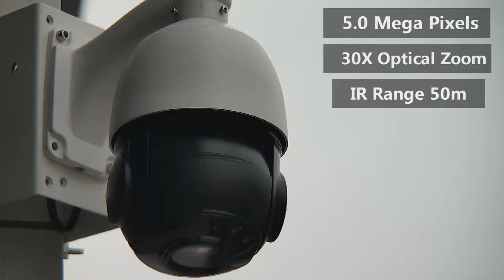Anxinshi HD IP PTZ Купольная камера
Street dome 4K IP PTZ camera Anxinshi 12MP with face detection buy
Zilnk Dome PTZ IP Camera WIFI 2MP 5X Opticl Zoom buy
1,1/3 ”5,0 М пикселей OV5521 CMOS
2. 30X зум, автофокус
3 5.0MP доступны
4. истинный день/ночь, 3D DNR, цифровой WDR
5. Компенсация подсветки и автоматическое управление коэффициентом усиления (СМЖЛ)

Сети Особенности:
1. Основной поток: 1-22fps 5,0 Мегапиксельная (2592*1920)
4,0 мегапикселей (2592*1520) 22 кадров в секунду; (2304*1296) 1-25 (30) кадров в секунду; (1920*1080) 30 кадров в секунду
2. Поддержка в P2P или Android, IOS
3. Поддержка Onvif2.4
4. H.265 Основной профиль/H.264 Основной профиль и M-JPEG двойной поток кодирования, три одновременных потоков видео
5. стандартный SDK, CGI, легко интегрируется с другими цифровыми системами
6. Поддержка различных сетевых протоколов такие как TCP/IP/HTTP/NTP/IGMP/DHCP/UDP/SMTP/RTP/RTSP/ARP/DDNS/DNS/P2P

Купол Особенности:
1. Новый 32-битный процессор, с мягкой ID, больше пространства для хранения, более высокую скорость, высокую производительность, низкое потребление
2. импортный Массив IR светодиодный, автоматическая Регулировка зума в зависимости от расстояния
3. Автоматическое отслеживание движущихся целей, автоматическая регулировка времени зума в соответствии с во время отслеживания
4. Автоматическое отслеживание движущейся цели, автоматическая регулировка времени зума в зависимости от расстояния
5. ИК Диапазон 80 м
6. Высочайшая защита от ОУР от молнии и скачков мощности.
7. 360 градусов непрерывное вращение, скорость сковорода с ручками 0 ~ 240 °/S, ручная скорость наклона 0 ~ 120 °/S, заданная скорость 400 °/S.